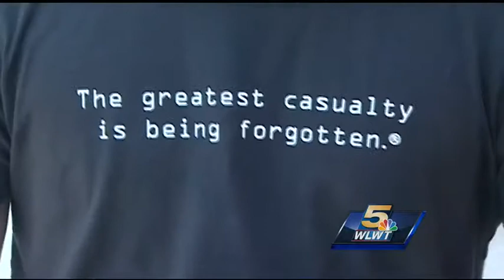Community comes together to give retired veteran wedding of his dreams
On Feb. 26, 2012, Downing's unit was attacked in Afghanistan. He suffered major brain injuries and still has two pieces of shrapnel lodged in his brain.